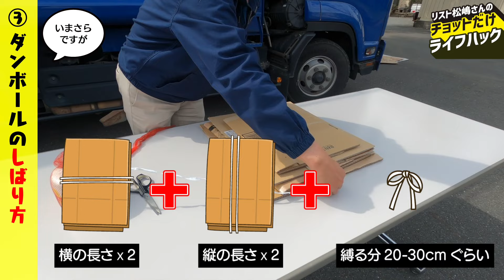【ゴミ出しで役立つ】つぶす・切る・しばる！チョット便利なダンボールのライフハックまとめてみました No.201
通販などを利用していると、ご家庭にすぐにダンボールが溜まってしまいますよね。
今回は、そんなダンボールにまつわる小ネタ（ライフハック？）を、まとめて紹介します。
1つでも気になるものがあれば、ぜひご覧ください。

0:25　「パッカー車」の中から登場する松嶋さん
1:11　ダンボールの簡単の潰し方（ハサミ・カッターを使いません）
3:23　ビニールの紐を手で切る方法
4:36　 ダンボールの十字しばりの方法（解くのも簡単）
8:41　 PPバンドを手で切る方法
10:11　 パッカー車のデモンストレーション

▼【くにたちリストチャンネル」のライフハック動画